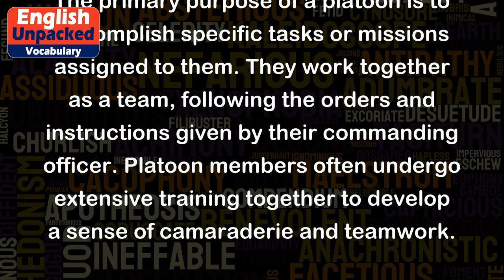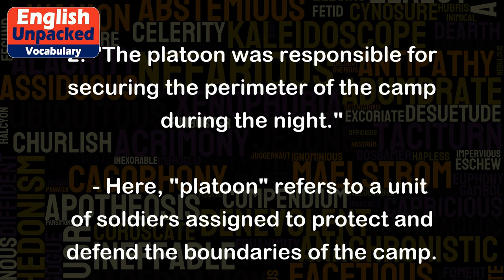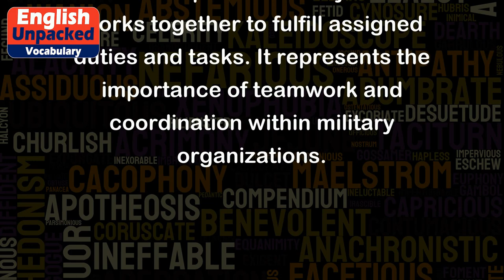Platoon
The word "platoon" is a noun that refers to a military unit typically composed of two or more squads or sections and led by a lieutenant. It is a term commonly used in the context of the army, marine corps, or other military organizations.
The primary purpose of a platoon is to accomplish specific tasks or missions assigned to them. They work together as a team, following the orders and instructions given by their commanding officer. Platoon members often undergo extensive training together to develop a sense of camaraderie and teamwork.
Here are a few examples to help illustrate the usage of "platoon":
1. "The platoon marched in perfect formation, their synchronized footsteps echoing across the training ground."
   - In this example, "platoon" is used to describe a group of soldiers marching together in a coordinated manner.
2. "The platoon was responsible for securing the perimeter of the camp during the night."
   - Here, "platoon" refers to a unit of soldiers assigned to protect and defend the boundaries of the camp.
3. "The platoon leader briefed the soldiers on the mission objectives and assigned roles to each member."
   - In this sentence, "platoon" is used to describe the group of soldiers led by a designated leader who provides instructions and assigns responsibilities.
4. "The platoon moved stealthily through the dense forest, staying alert for any signs of enemy activity."
   - This example showcases how a platoon operates as a cohesive unit, moving quietly and attentively in a potentially dangerous environment.
Overall, "platoon" is a term used to describe a specific military unit that works together to fulfill assigned duties and tasks. It represents the importance of teamwork and coordination within military organizations.